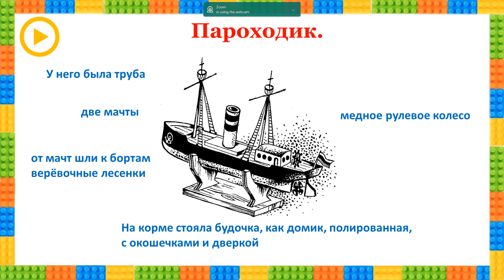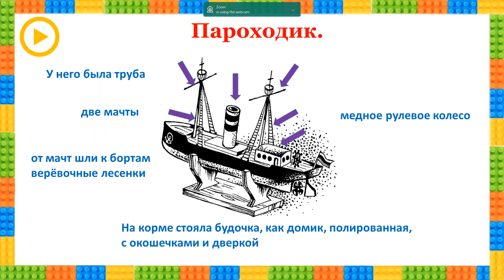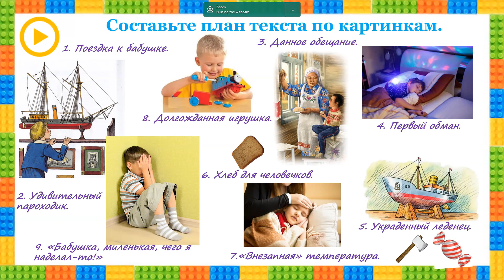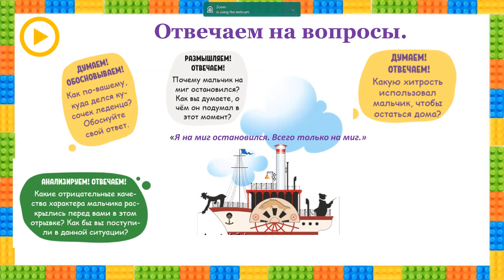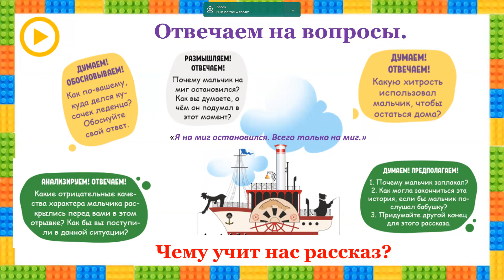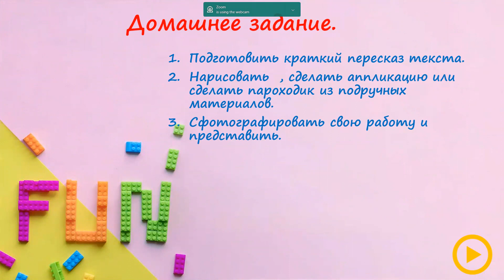4-cü sinif Azərbaycan dili - 4 класс Русский язык - Чтение "Как я ловил человечков" Б.Житков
Azərbaycan dili - 4 класс Русский язык - Чтение "Как я ловил человечков" Б.Житков